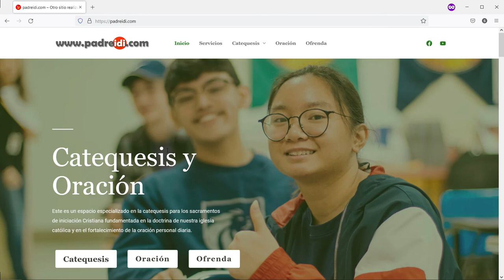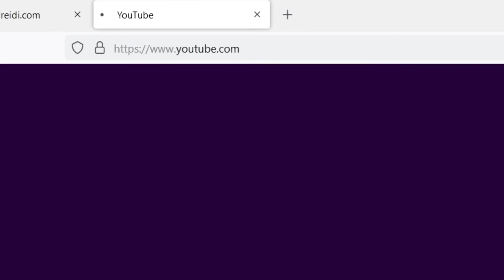13 de julio, Beato Padre Marianito, Amado por Colombia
13 de julio, Beato Padre Marianito, Amado por Colombia,
historias de un santo,
un faro en el horizonte,